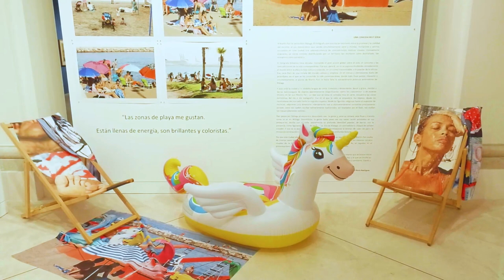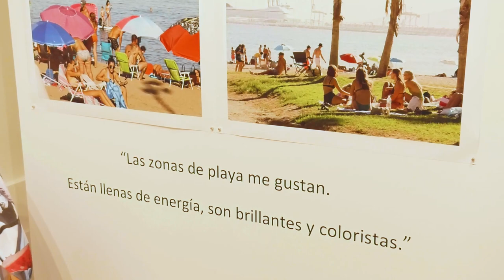MálagaEXPRESS, por Rocío García Jiménez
La profesora de Traducción e Interpretación de la Universidad de Málaga Rocío García Jiménez, ha visitado la exposición de Martin Parr. Malagueña de nacimiento, nos comenta las sensaciones que le transmiten estas imágenes "tan típicas" y que pueden verse hasta el 30 de diciembre en el Palacio de la Aduana de Málaga.